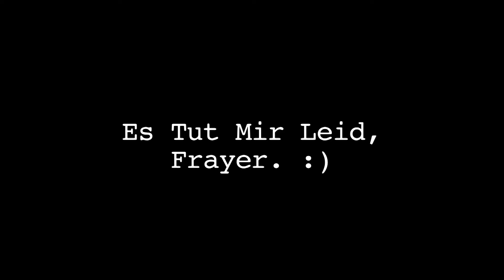"Der Mann Mit Die Bayern Hut" - Deutsch A.P. IV Semester Project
Another senseless German Video for our German class that showcases nothing except for our otherwise inability to speak flawlessly, the German language.

Kerstin- Gunter Fashingbauer
Martin- Dieter Blow
Stefan- Boris Federighi